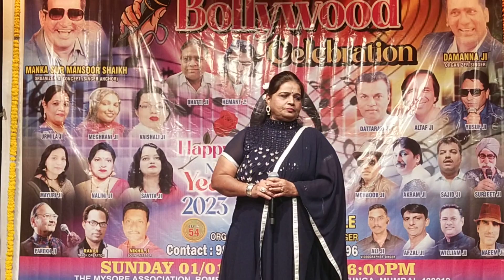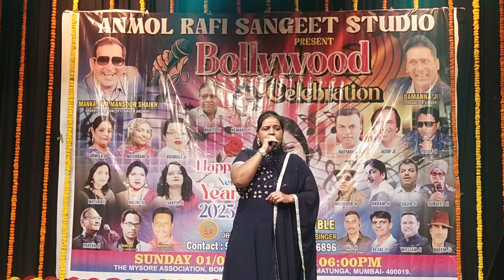Nisha Oh Oh Nisha Song//Urmi Didi ji